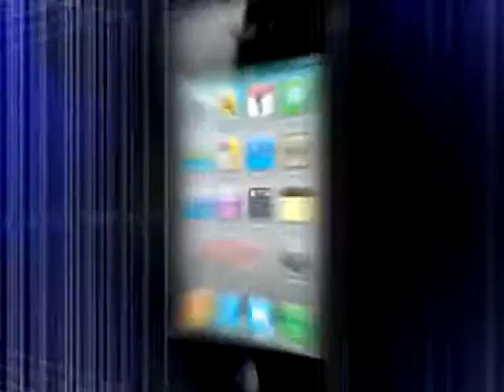Get set for 1st semi final of the Foodistan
On the 1st semi final episode of Foodistan, watch the immensely talented Razia of Karachi fight it out with the undefeatable Chef Ikram from Pakistan.